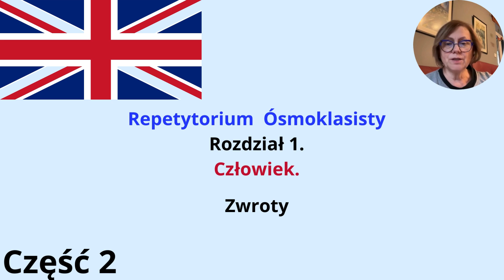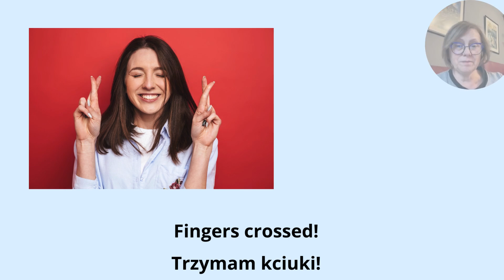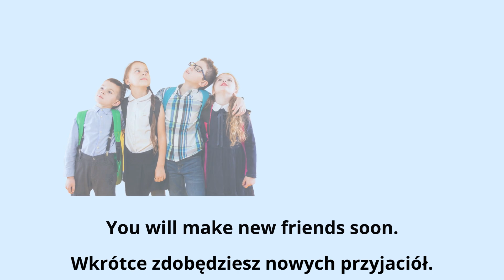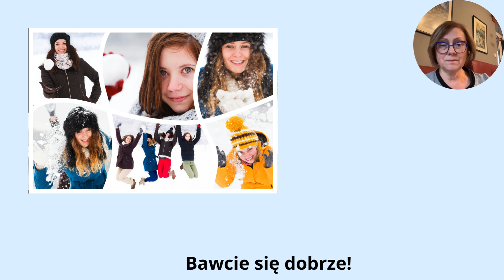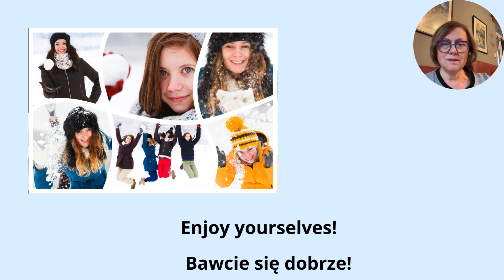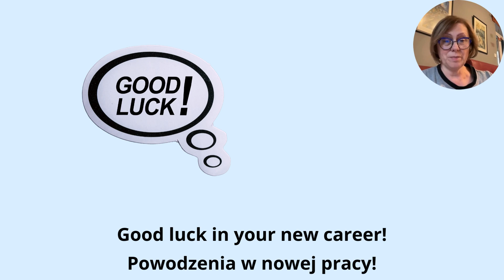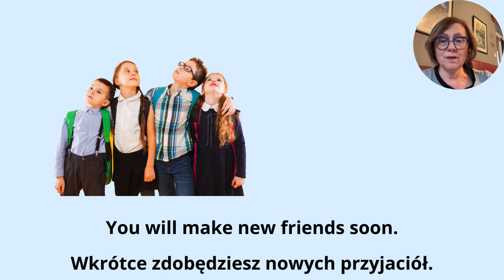Repetytorium Ósmoklasisty Rozdział 1 język angielski. Człowiek - Zwroty część 2 język angielski.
Język angielski Rozdział 1 człowiek - zwroty. Człowiek język angielski część 1. Angielskie słownictwo  Rozdział 1 zwroty. Słówka angielskie człowiek - zwroty repetytorium ósmoklasisty. A0 - A1 Zwroty język angielski. Człowiek - zwroty słownictwo język angielski. A0 - A1 człowiek język angielski.
00:00 Sprawdzian Ósmoklasisty - człowiek przydatne zwroty.
00:48 Pierwszy  przykład.
01:19 Drugi przykład.
01:30 Trzeci przykład
01:42 Czwarty przykład.
02:07 Piąty przykład
02:30 Szósty przykład
02:55 Sprawdzian + odpowiedzi